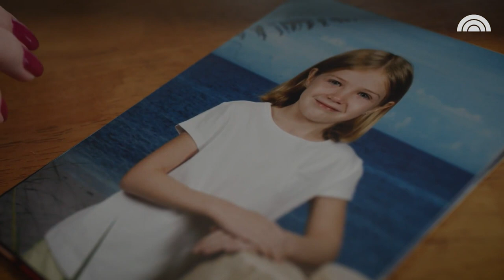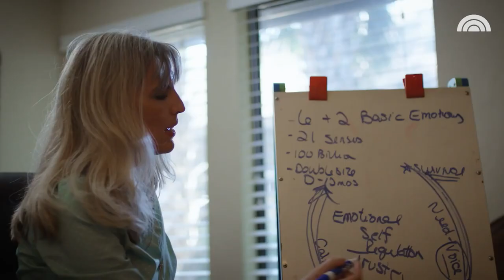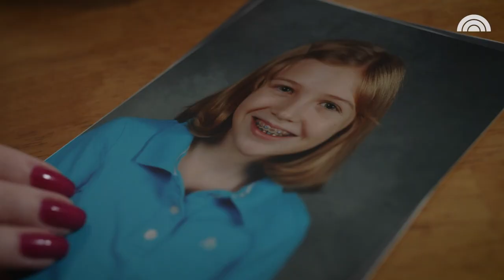This Young Woman Is Thriving After A Social Anxiety Disorder Diagnosis | TODAY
“My anxiety does not define who I am,” said Michaela Rollins, 19, who has struggled with anxiety since third grade. Today, she is in college and manages her anxiety with therapy and medication.

How This Young Woman Is Thriving After Being Diagnosed With Social Anxiety Disorder | TODAY